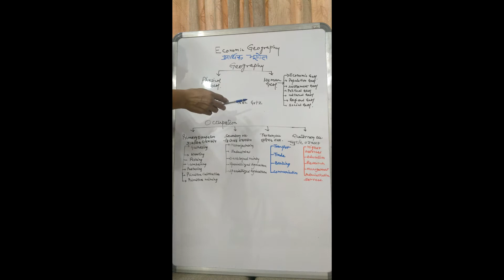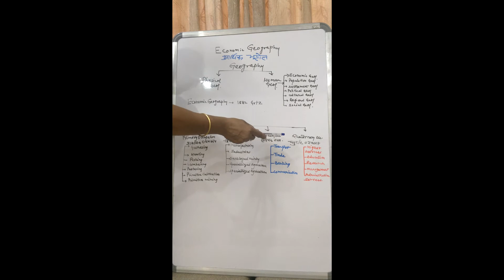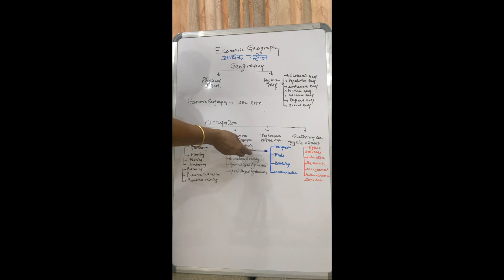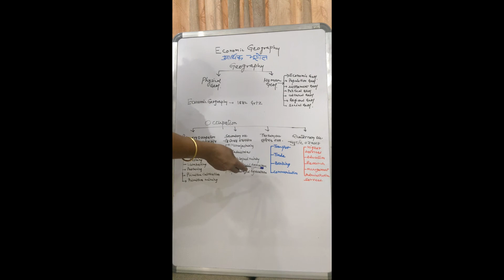Meaning of Economic Geography (BA 2nd year 2nd paper) by Dr. Palak Bhardwaj